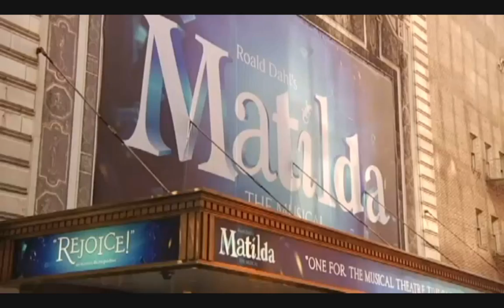Meet the Matildas NBC